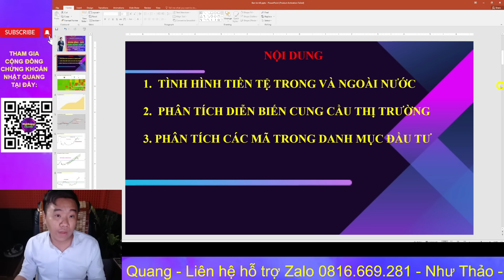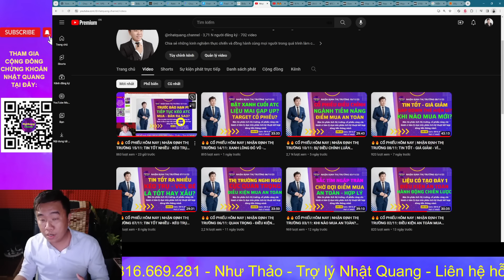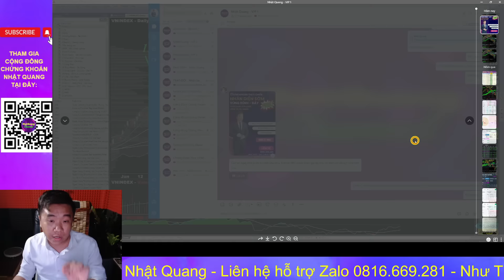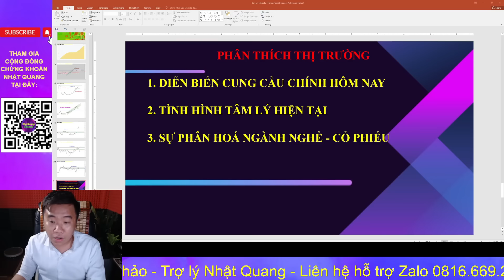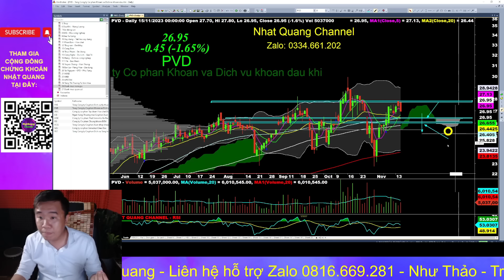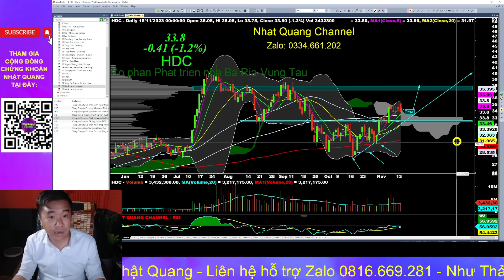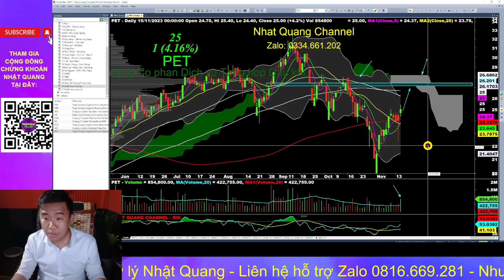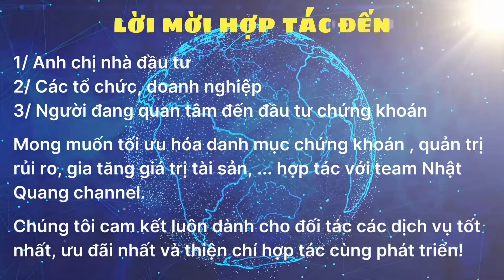🔥🔥 CỔ PHIẾU HÔM NAY | NHẬN ĐỊNH THỊ TRƯỜNG 16/11: THỊ TRƯỜNG THẬT SỰ FOMO? HÀNH ĐỘNG ĐÚNG cophieu 🍀